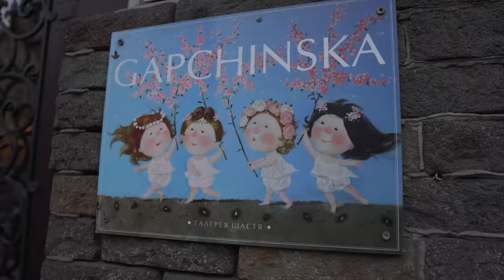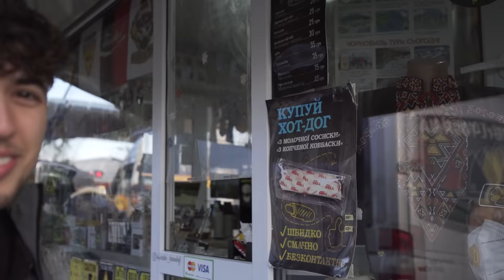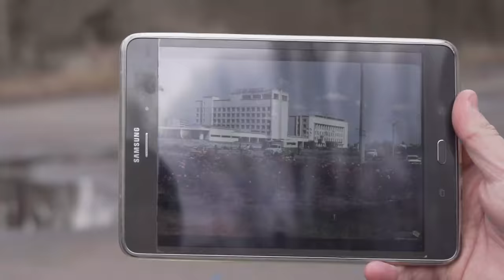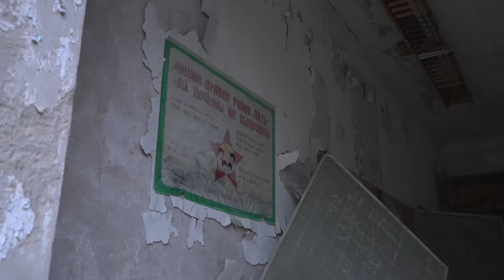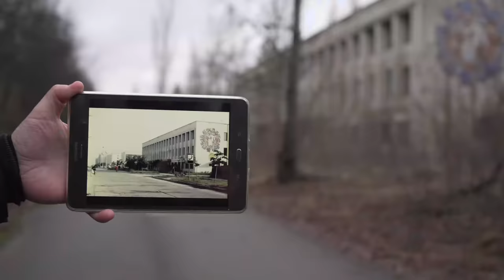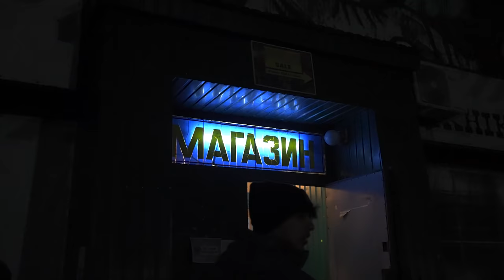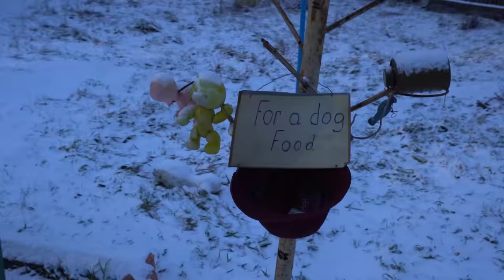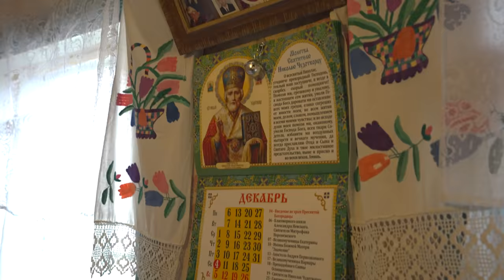Surviving 50 Hours in the World's Most Radioactive City…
I cant believe we had that many shots at the end 🥴

Follow both of these if you a goat :)